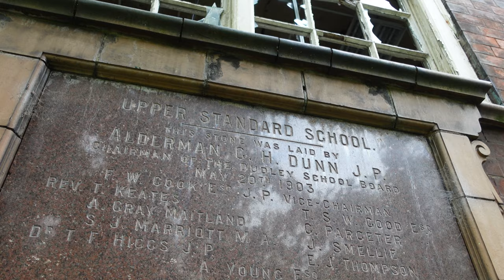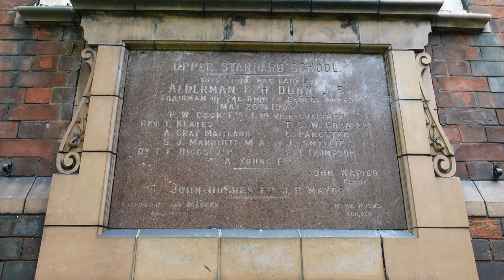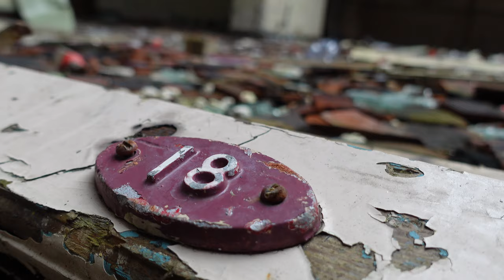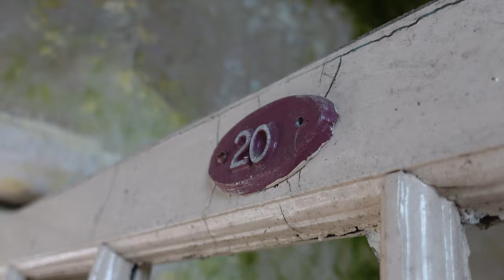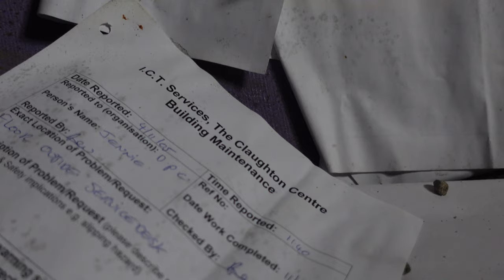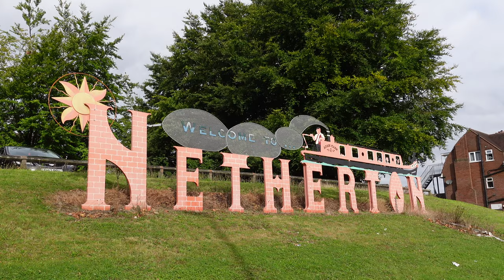'Abandoned,' School........ Claughton Blowers Green Dudley West Midlands 2020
It’s a criminal offence to allow this to happen to such a magnificent irreplaceable building such as The Sir Gilbert Claughton School at Blowers Green Road Dudley such an inspiring place to learn.  The skill and effort required to hand cut the bricks is quite breath taking,  I worked for many years at Cradley Special Brick trying to replicate the Victorian craftsmanship to which we came up short of there standards a lot of if not all of the time. So I'm always looking up when I walk around looking at brickwork detail

some questions I have.

Why does Dudley council do this to our Victorian Heritage?

Are the developers good friends of the councillors down the local business lodge?

Did the developers buy the school with the intention of condemning the place to maximise profits?

Why did the school have to be replaced ?

Generations of Black Country folk were schooled in the magnificent building .

Public money should be used to save these places and not line the pockets of those seeking to destroy them

The real vandals are the owners and the developers that are going to smash this place to the ground in a few weeks.

I hope someone can change there minds in the few weeks this place has left

 I love making them

Related links